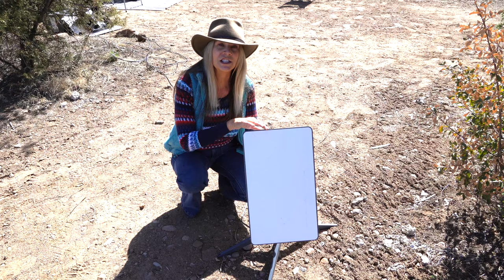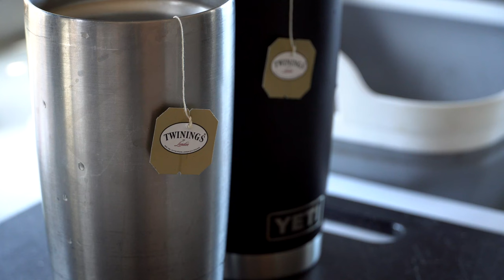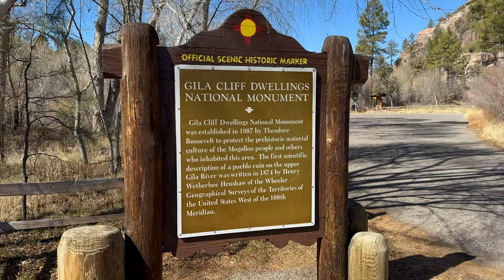WHO KNEW IT WAS SO AMAZING HERE? | Living in a Travel Trailer | Gila Cliff Dwellings, NM | Van Life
Explore New Mexico with me!! | To get a 1 year supply of vitamin D + 5 individual travel packs of FREE with your first purchase, go AG1partner @drinkAG1